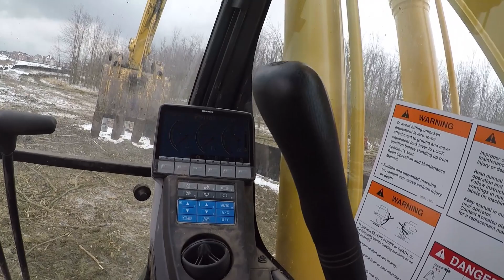ROOKIE RUNS EXCAVATOR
the boss is using the new baumalight buncher head so im trying to learn the hoe controls and clean up the landing,.   you only learn by doing!